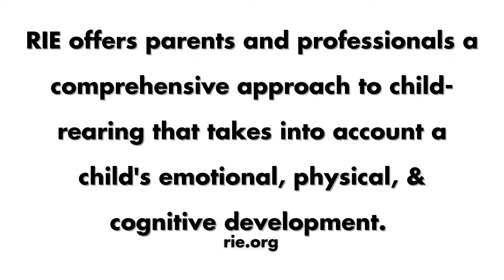About Resources for Infant Educarers (RIE)®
Just a little information about RIE, our founder and respectful care.